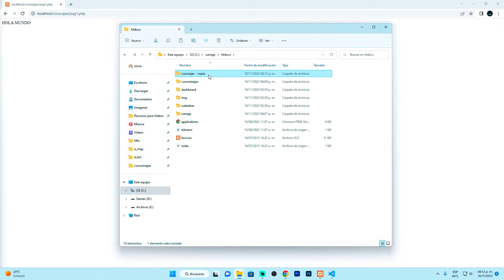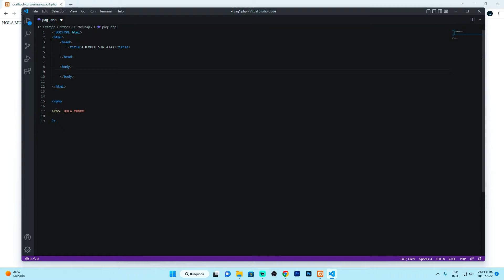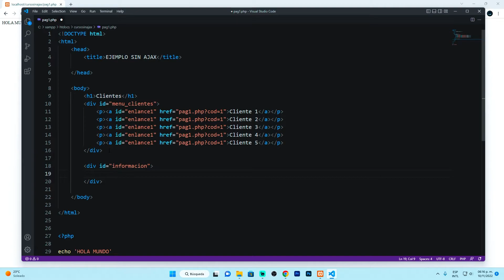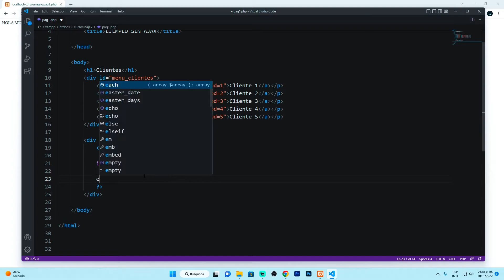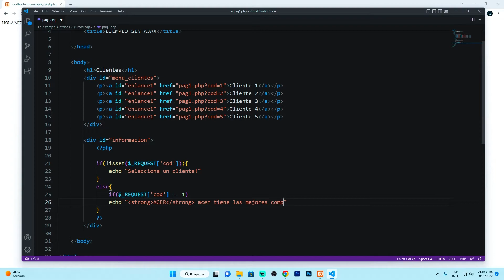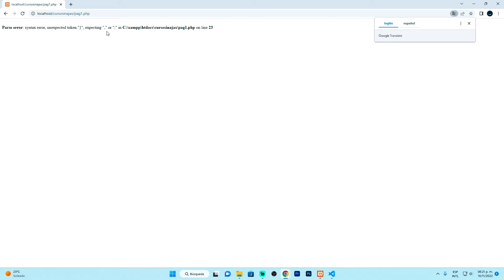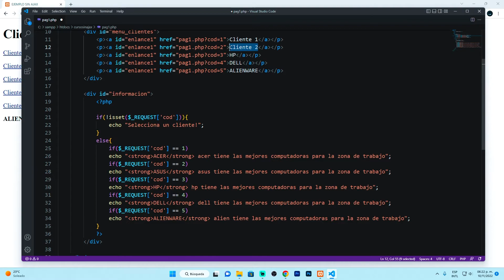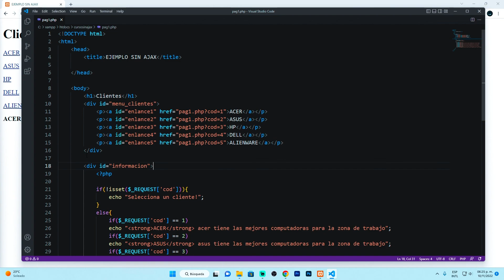AJAX desde cero! | Pagina SIN AJAX | Parte #5